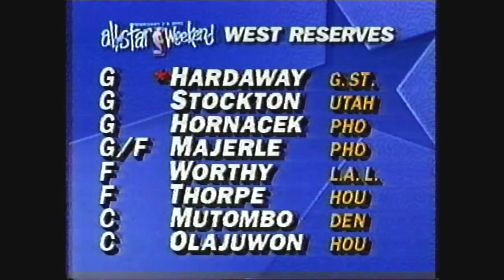TNT's 1992 NBA All-Star Selection Show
January 28, 1992 - TNT pulled out all the stops for their grand reveal of the full rosters for the 1992 NBA All-Star Game held in Orlando. Craig Sager committed approximately 33 seconds to the news before moving on with life. Novel concept.

The 1992 All-Star Game is best known as Magic Johnson's last hurrah (until 1996, anyway). Despite stepping away from the game following his HIV diagnosis in 1991, Johnson was voted in as a starter for the East, running away with MVP honors on the heels of a 25-point, 9-assist performance that was capped by a game-closing three-pointer over Isiah Thomas.

Unfortunately for Dominique Wilkins, he'd sustain a ruptured Achilles tendon later this evening. He'd be replaced on the East by teammate Kevin Willis. Larry Bird, playing in his final season as a pro, also bowed out due to injury, replaced by Michael Adams.